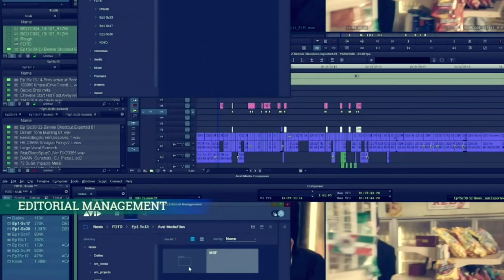Riedel Communications Discuss IP, 4K, and Cloud for Live Production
Riedel Communications Discuss IP, 4K, and Cloud for Live Production on Broadcast2Post!
Broadcast technology is evolving rapidly, with IP, 4K, and cloud-based production workflows transforming the way that broadcasters and production professionals work. In a recent episode of Broadcast 2Post, Stephen Remich from Riedel Communications discussed some of the key challenges and opportunities presented by these emerging technologies, as well as sharing their insights into the future of live production.

CHAPTERS
0:00 Introduction
1:15 Transition to IP-Based Workflows
3:12 Transition to 4K and HDR
4:46 The Benefits of Cloud-Based Workflows
9:08 Choosing Between IP, Baseband, or Hybrid Workflows
16:00 The Future of Live Production Technology
19:20 Riedel Roadmap For NAB 2023
21:10 Conclusion + Live Audience Q&A